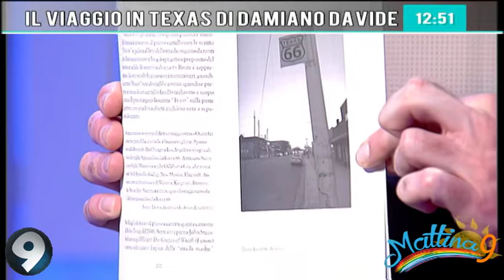Il viaggio in Texas di Damiano Davide - Mattina9 20/12/2019